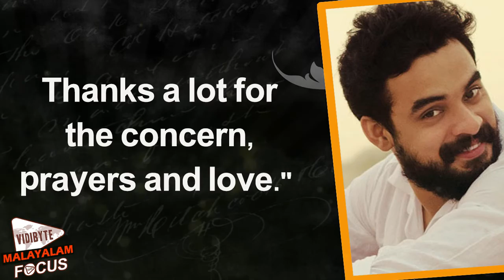Tovino Thomas Says He is Safe, After Accident || Style Malayalam Movie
Tovino Thomas, who was shooting for his film Style, along with Unni Mukundan, met with an accident.The actor posted on his social networking page that he and his team is perfectly alright. He commented, "Me and Unni Mukundan met with an accident, while
shooting a chase sequence for the movie Style.